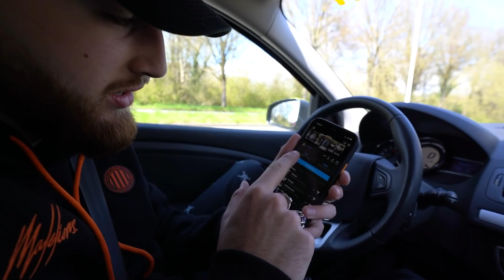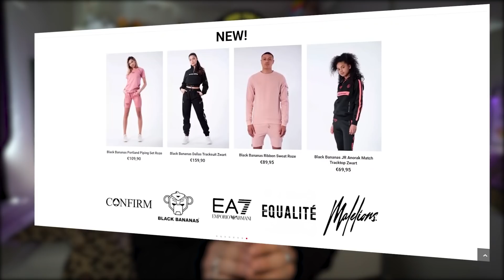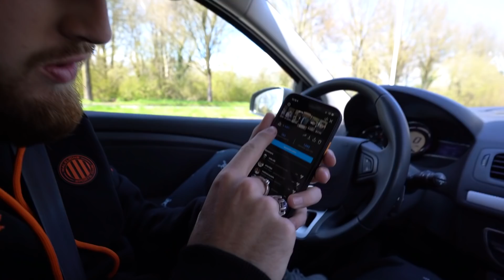LAND DE TRICKSHOT & WIN DE PRIJS! (Met kijkers!)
In deze video daag ik mijn fans uit. als je aanwezig bent op mijn locatie krijgt je een challenge en de winnaar daarvan krijgt GRATIS KLEDING!

- Mijn naam is Lars Peterzon en ik upload op Woensdag, Vrijdag om 19:00 en Zondag om 15:00!